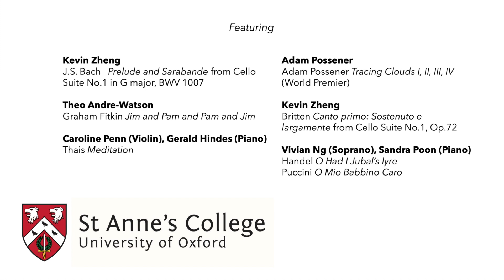Community Week Recital 2021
Kevin Zheng (Cello)
J.S. Bach  Prelude and Sarabande from Cello Suite No.1 in G major, BWV 1007

Theo Andre-Watson (Saxophone)
Graham Fitkin Jim and Pam and Pam and Jim

Caroline Penn (Violin)
Thais Meditation

Adam Possener (Piano)
Tracing Clouds I, II, III, IV (world premiere)

Kevin Zheng
Britten - Canto primo: Sostenuto e largamente from Cello Suite No.1, Op.72

Vivian Ng (Soprano), Sandra Poon (Piano)
Handel O Had I Jubal’s lyre
Puccini O mio bambino caro